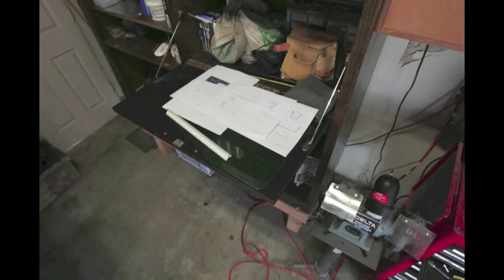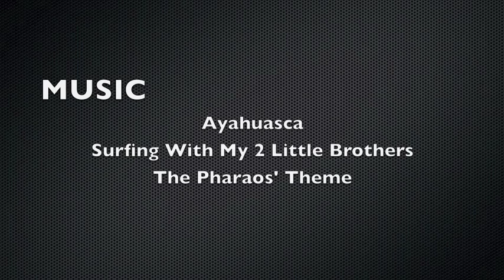Building the Duckpunt - 3 weeks in 6 minutes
Time lapsed photo's of my duck punt sailboat construction.   I used different views and stills to give a complete picture of the build.  The video is a bit long, but gets better as the boat is nearing completion.  My blog offers more details about sailing the duck punt and offers more photo's during construction.  The design is a West Mersey Duck Punt, modified with design ideas provided by Flo-Mo.